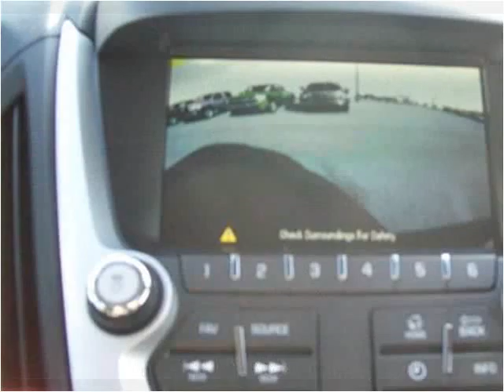2012 Chevrolet Equinox New Cars Winchester KY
This 2012 Chevrolet Equinox is available from Mike Wilson Chevrolet Buick GMC.